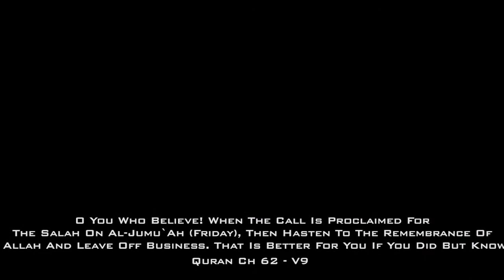With Faith Come Righteous Deeds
Dr Abdul Majid Sheds Light On The Prophetic Teachings Concerning Importance Of Combining Faith With Rightous Deeds.

What Are Islam's Teachings On Faith?

What Are Prophet Muhammads PBUH Teachings On Rightous Deeds?

What Comprises Of Faith In Islam?